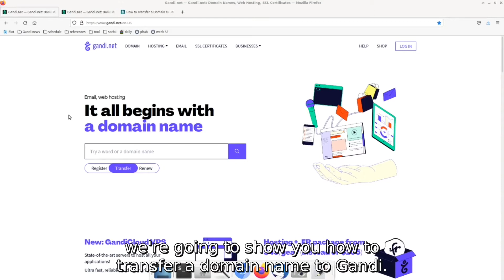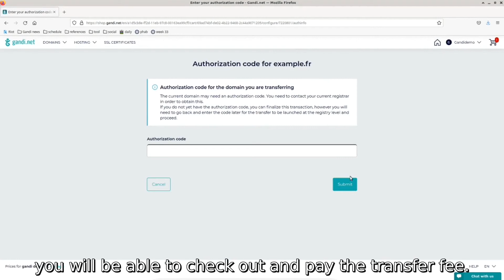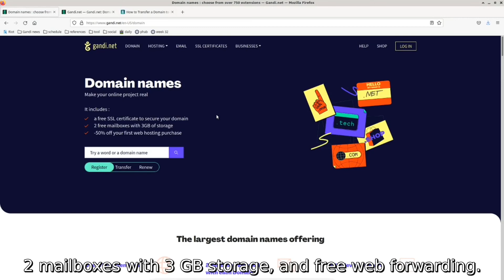How to transfer your domain name to Gandi?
When managing domain names, there could be times when you are no longer satisfied with certain services or features of your current registrar. At Gandi, we provide over 750 TLDs and web hosting solutions such as Simple Hosting or GandiCloudVPS services, and more convenient features that will make your domain management easier. For every registered domain name, we offer 2 free email addresses with 3GB of storage, a free SSL for the first year, and web forwarding of HTTP/HTTPS without extra charges.

You wish to join Gandi and take advantage of all our benefits? Follow our step-by-step tutorial to transfer your domain name to Gandi.

Hello everyone, and welcome back to another Gandi tutorial!

In today's video, we're going to show you how to transfer a domain name to Gandi.

Every domain name registered at Gandi comes with a free SSL certificate for the first year, 2 free mailboxes with 3 GB of storage, and free HTTP and HTTPS web forwarding.

If you want to transfer your domain name to Gandi, don't wait until the domain name has expired and re-register it; you risk someone else registering it before you can, and you'll lose control of your domain name, and your website won't work.

So, how do you transfer your domain name to Gandi?

First, you'll need to unlock your domain name for transfer at your current registrar.

After you have retrieved your domain name's authorization code, navigate home page.

There, you'll see a search box in the center of the page. Click "transfer" below this search box, and type in the domain name you want to transfer. Click the icon to the right of the search box. Our system will then check whether it's ready to transfer.

If you see "can be transferred to Gandi," you can add it to your cart. And click "Check out" on the top of the page.

Then, it will ask you to type in the authorization code of the domain name. After confirming that the code is valid, you will be able to check out and pay the transfer fee.

Both your current registrar and Gandi will send you a confirmation email. To complete the transfer process, you'll need to click on the link in both emails to confirm.

Finally, Gandi will send you another transfer confirmation email. Click on the link in this email, and you're done!

You can now see the domain name you transferred in your Gandi dashboard.

Just like every other domain name registered at Gandi, you get one free SSL certificate for the first year, 2 mailboxes with 3 GB storage, and free web forwarding.

Transfer your domain name to Gandi now and enjoy these benefits and more!